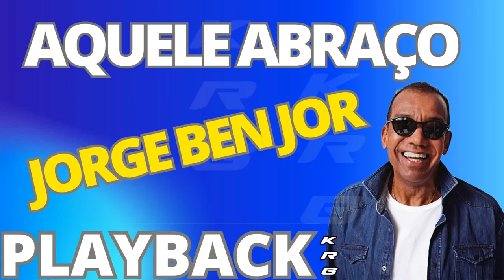AQUELE ABRAÇO - JORGE BEN JOR - PLAYBACK DEMONSTRAÇÃO